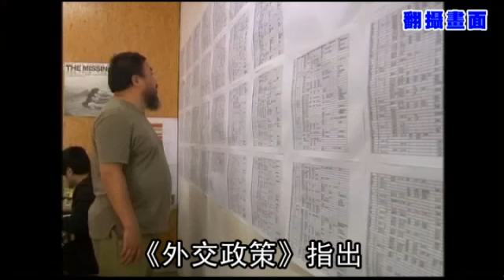美國《外交政策》全球百位思想家！艾未未無懼中共打壓入選第十八位！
(蘋果動新聞)美國知名期刊《外交政策》（Foreign Policy）選出2011年全球百大思想家，包括埃及籍國際原子能總署前署長艾巴拉迪（Mohammed ElBaradei）等有助掀起中東和北非「阿拉伯之春」民運浪潮的14人並列第一，大陸知名維權藝術家艾未未排名第18。《外交政策》指，艾未未是因調查四川地震的豆腐渣工程及遇難學生惹怒中共，4月3日被以逃稅為由祕密關押3個月後才獲釋。他8月6日在推特上留言「問個好吧」，這是他獲釋後首則推文，也是他不畏中共政府噤聲令的表現。報導稱，艾未未令各界注意到中共令人擔憂的趨勢，人權鬥士、律師及藝術家遭中共政府無理由拘禁的案例悄然劇增。艾未未違反保釋條件，勇於發聲，讓世人知道大陸「很多人平白無故消失，只有家人知道你不見了」。獲選者還包括臉書創辦人薩克柏與微軟創辦人比爾蓋茲等。政治領袖共9人入選，包括美國總統歐巴馬、法國總統沙柯吉等。美國聯邦準備理事會主席柏南克、大陸人民銀行行長周小川等也因應付金融危機有功獲選。另艾未未妻子路青昨突然被公安帶走問話3小時，被禁止出境。艾未未接受英國廣播公司訪問稱，路青可能是申請來台參觀艾未未展覽，導致這次被傳訊。